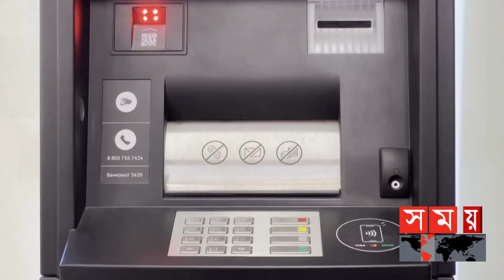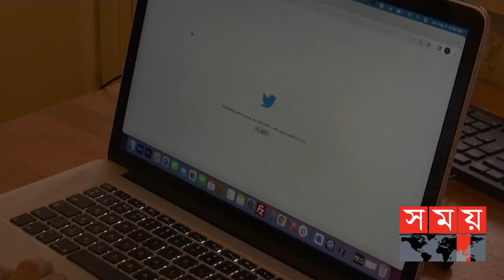সামরিক অভিযানে শুধু ইউক্রেন নয় পুড়বে রাশিয়াও | Russia vs Ukraine | Somoy International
Content Declaration:
This content is for news purpose.Shown here are Russian sorted weapons and tanks. No deaths or injuries were reported.